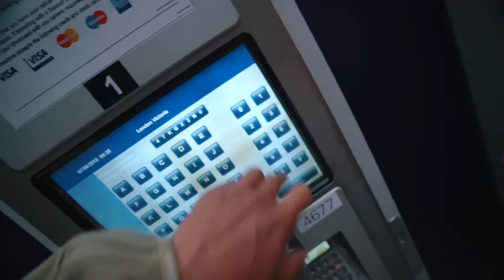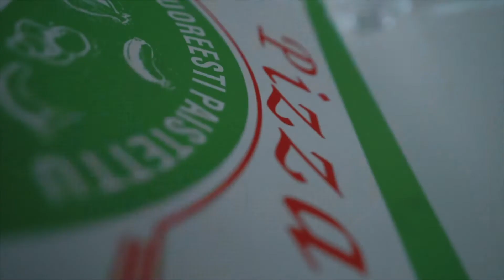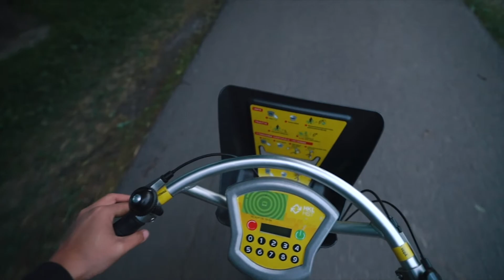FOLLOWING YOUR DREAMS AND YOUR HEART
Following your dreams on youtube and creating videos and making content online. You can do it if you put your mind into it, don't let others put you down.

MY GEAR:
• MAIN CAMERA
• MAIN LENS
• SECOND LENS
• ACTION CAMERA
• 360 CAMERA
• MINI TRIPOD
• SD CARD

ALL OF MY GEAR: